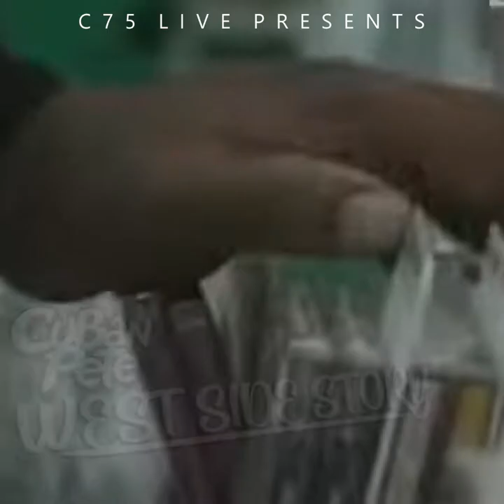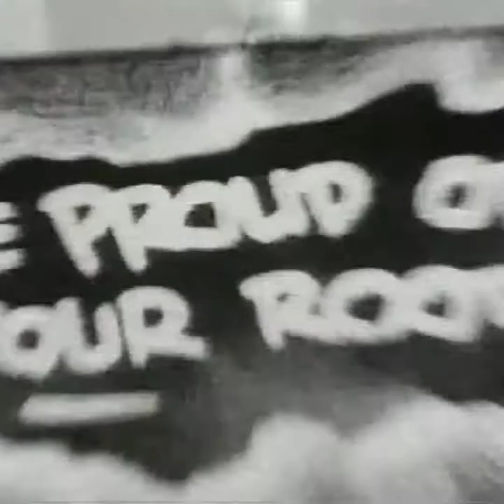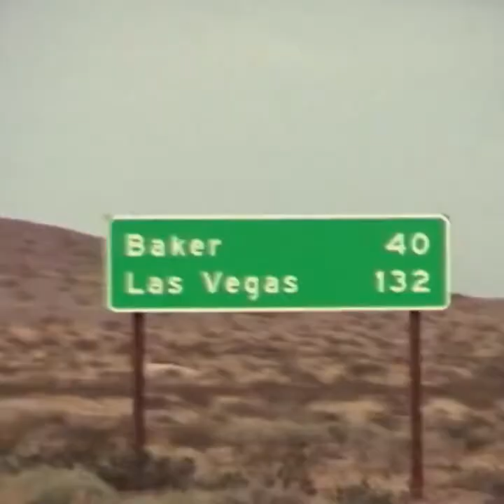Cuban Pete - West Side Story OFFICIAL VIDEO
This track is a tribute to all the West Coast artists I grew up listening to.
In the era of LA riots, funk, lowriders, gangstas, eses, steamrolling CDs, parental advisory stickers, and fingers twisted in the middle.